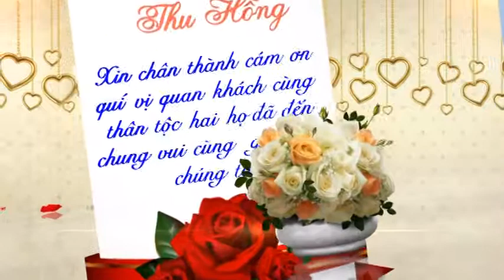Bộ Nguyễn Fim đám cưới Thu Hồng & Đình Chiến e 01/01/2017